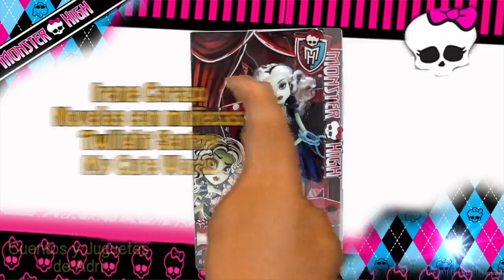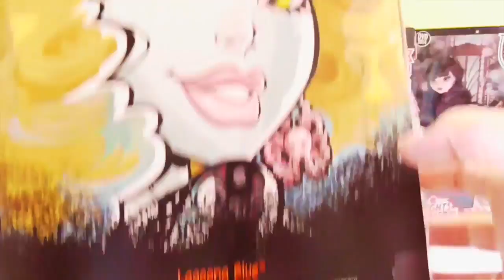juguetes monster high | draculaura y lagoona blue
Hoy las muñecas de monster high Draculaura y Lagoona Blue nos enseñan que son mejores amigas a través de una canción de Halloween.